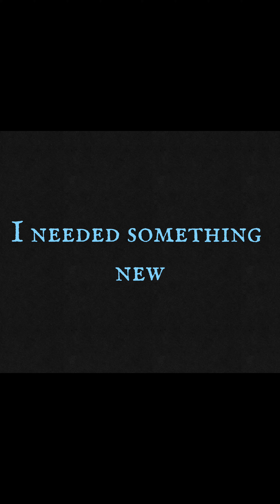You never know what tomorrow might bring, Enjoy your Adventures!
When I first started this channel, it was to break out of the monotony of my life. The migraines continue, but that is another story. My attitude has shifted and I hope to encourage others that live with chronic pain. It's not easy but it can be done! seeing others out there like @TheWheelchairDad has made me want to show what love, faith and attitude can do for a person!
I know my channel is quite random with it's content, but it is that way because it's helping me! All the things I record, are ofcourse of the things I enjoy and have given root to new goals.
 I am in my 40's now and have been afraid of so many things, like singing in front of others or even making videos of myself and have chosen to let go of those barriers.
 I have so much more planned for my channel and hope that you join me on my adventures.  Most of all
Enjoy your Adventures!